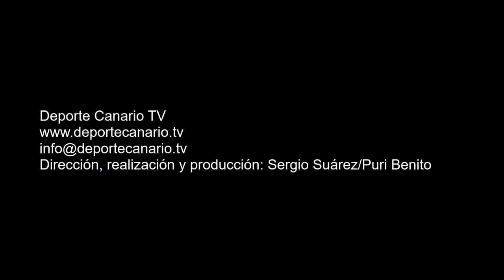Gol de Medina, jugador de la UD San Fernando 12 3 2016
Gol de Medina,  jugador de la UD San Fernando, minuto 17 (segunda parte) 1-0. Partido de fútbol UD San Fernando-CD Vera. Tercera División Canaria. Temporada 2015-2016. Jornada 29. 12/3/2016. Campo de Fútbol Municipal Eleuterio Valerón.  El Tablero de Maspalomas. San Bartolomé de Tirajana. Resultado final: 2-0.